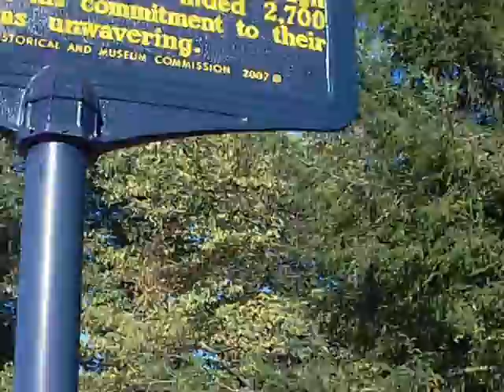Pennsylvania Anti - Slavery Society - Thomas Garrett House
Home of abolitionist Thomas Garrett, who helped 2700 slaves escape on the underground railroad. Garrett Rd, where the shouse sits, was named after Garrett, and was a line along the underground railroad. The basement of the Wawa a couple blocks down the road at the intersection of Burmont and Garrett, housed hiding slaves in it's basement during the underground railroad. Thomas Garrett was a friend of Harriett Tubman.